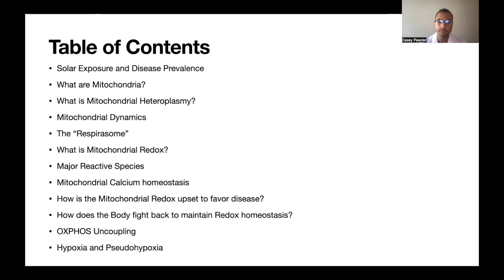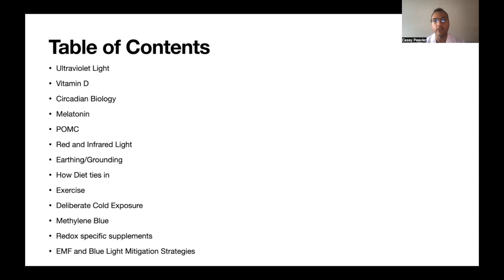Mitochondrial Redox Intro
A brief overview of the content to be discussed in further detail. The order of things are not completely set in stone, the speed and detail will be determined by the viewers and your feedback to me.